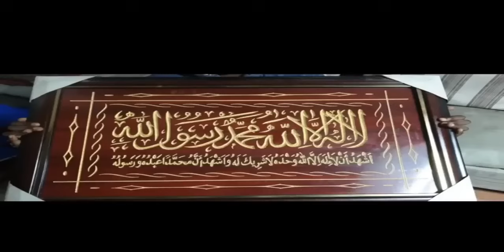agasobanuye Gatwika/call heroes/ Sankara the premier